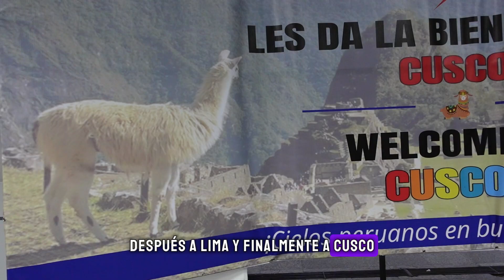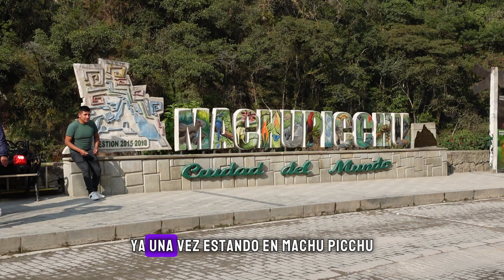VIAJA BARATO a Machu Picchu desde ECUADOR │ Maryi ♥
Estas son 8 recomendaciones para a baratar los costos de tu estadía en Macchu Picchu

Besos.